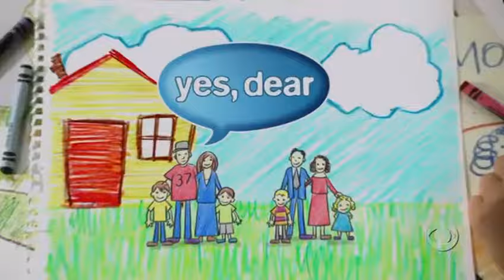Yes Dear S05E10